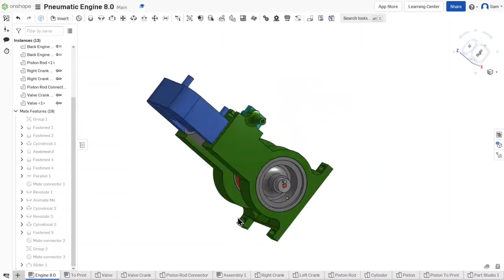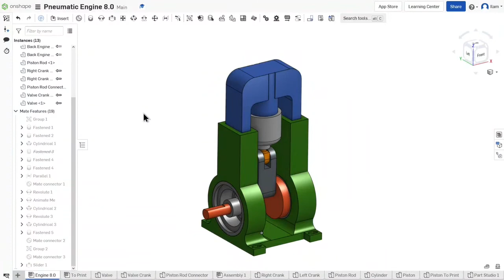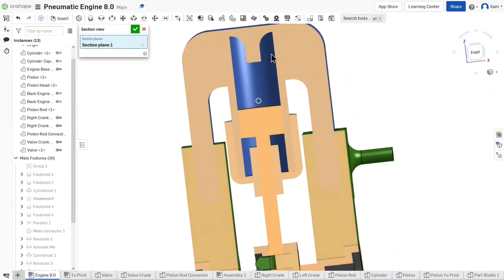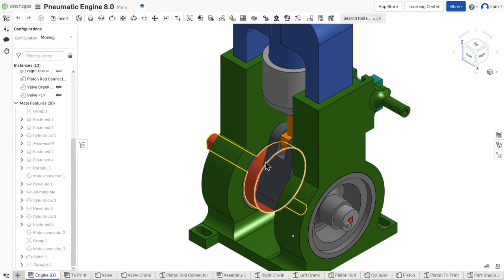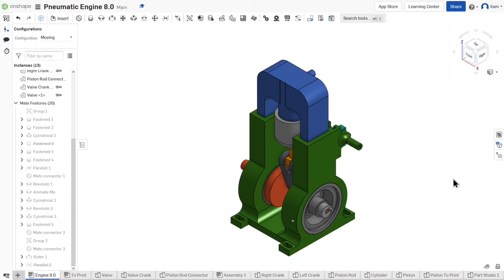Introduction to Assembly Configurations in Onshape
In this video, I will show you an introduction to assembly configurations in Onshape.